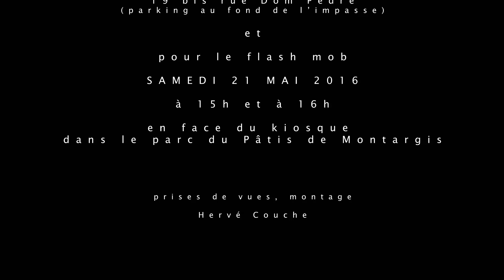Flash mob de "Chor&âme" pour l’événement "Instants Jeunes"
Flash mob de "Chor&âme" pour l’événement "Instants Jeunes" avec des élèves du lycée Durzy.
L’événement sera du 20 au 21 mai à Montargis, place du Pâtis. Prises de vues/montage: Hervé Couche.